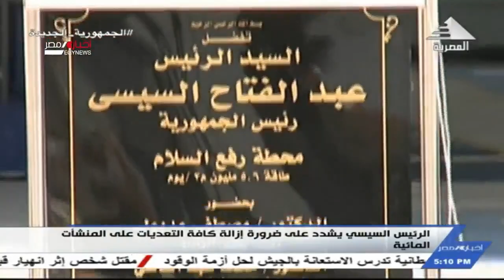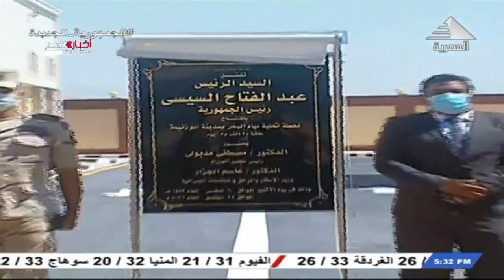نشرة أخبار الخامسة مساءً 27-9-2021